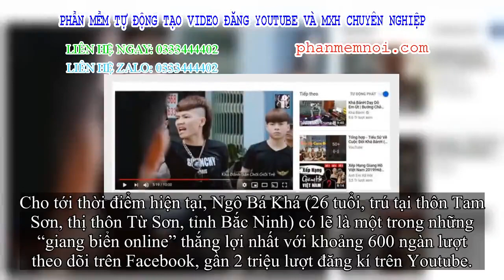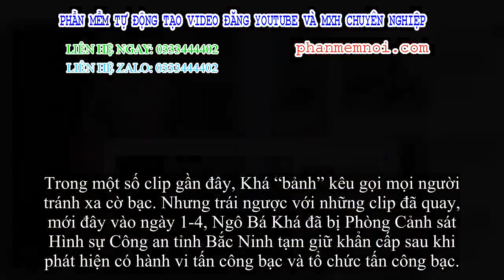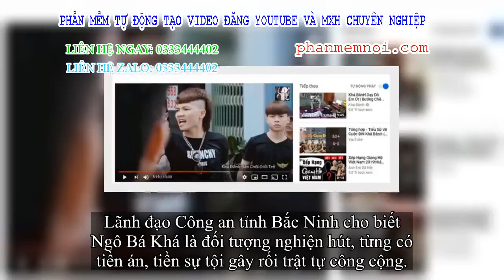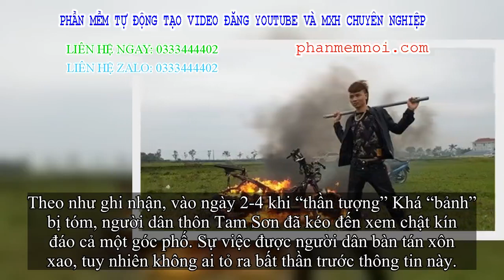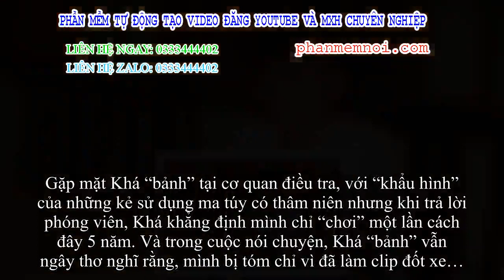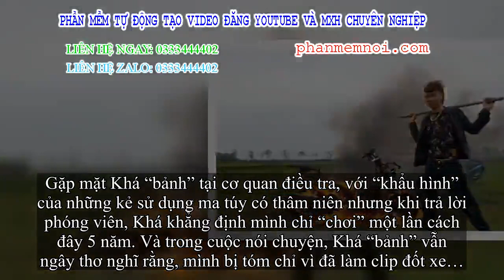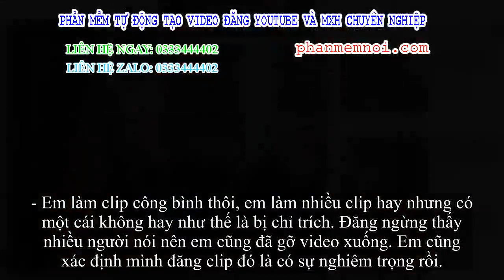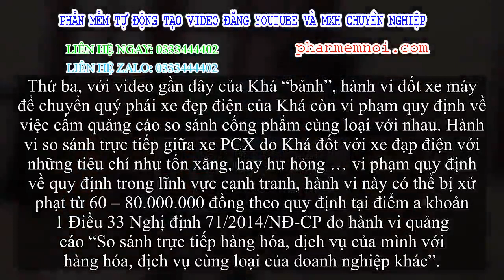✅ Sự thật về Khá “bảnh” sau những clip triệu người xem